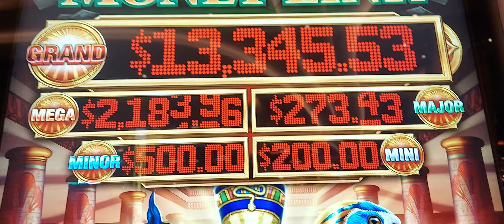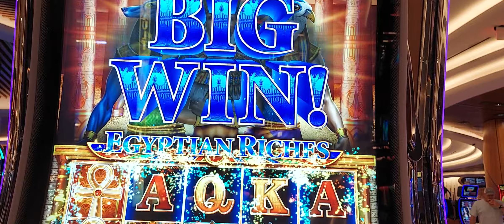PART 4 - $60 BET BIG WIN MONEY LINK FREE SPINS BONUS - HOLLYWOOD HARD ROCK HIGH LIMIT $2 Denom